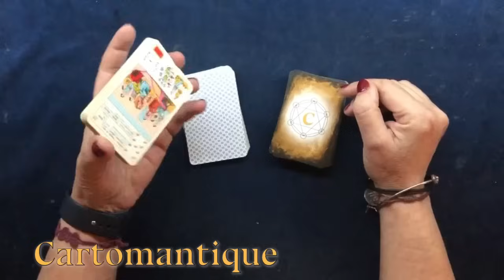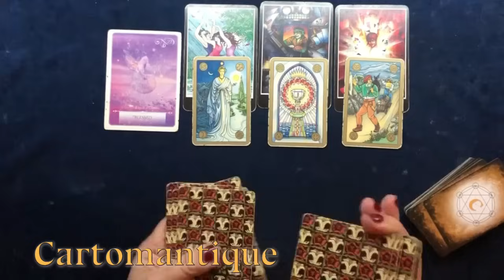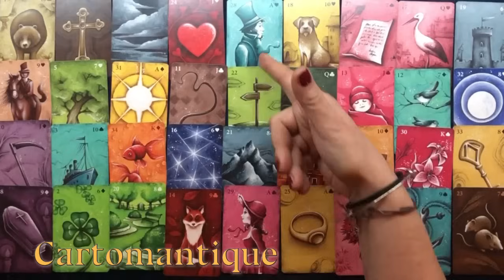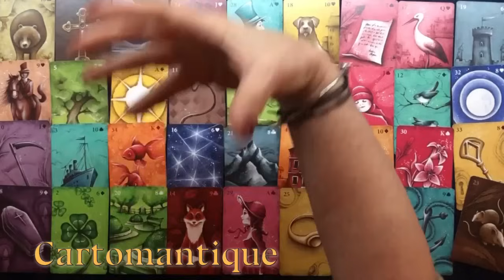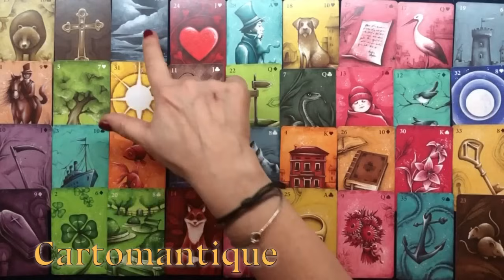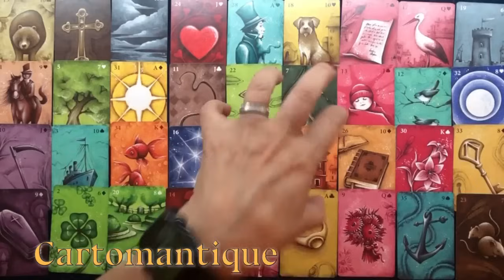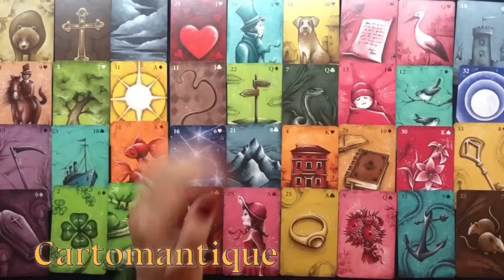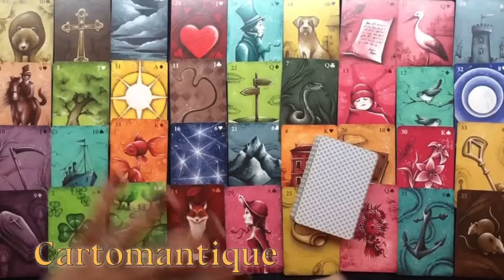🌟 COSA TI ACCADRÀ A NOVEMBRE? 🔮 Scoprilo con il GRAND TABLEAU e il PETIT JEU LENORMAND!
Scopri COSA TI ACCADRÀ a NOVEMBRE!
Le tue previsioni per il mese di NOVEMBRE con il GRAND TABLEAU LENORMAND!

Segui i LINK qui SOTTO e ascolta la tua variante!

00:00  Inizio
02:40 Energie generali
09:50 Grand Tableau Lenormand
48:20 Approfondimenti Petit Jeu Lenormand